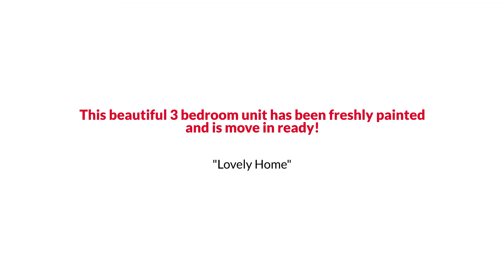Awesome Ashburn Colonial Style Home for Sale $425K or Trade The Reynolds Team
The Reynolds Team Presents, Exclusive Home for Sale! 43889 Centergate Drive, Ashburn, VA 20148.

This beautiful 3 bedroom unit has been freshly painted and is move in ready! Ideal location less than 2 miles from the new Metro station and easy access to commuter routes. The main level features hardwood floors and an open concept living and dining areas. The kitchen is nicely appointed with granite counters, stainless steel appliances, expanded pantry space, and room for seating at the breakfast bar. The large screen TV and wall mount in the family room conveys. The upper level offers 2 guest rooms, a hall bath, and conveniently located laundry. The spacious primary suite has dual walk in closets and a bay window to bring in additional light. There is an attached single car garage with driveway for tandem parking as well as ample parking for guests within the community.